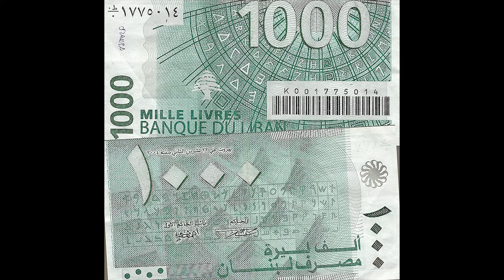PRESENTATION DU LIBAN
PRESENTATION DU LIBAN (Histoire, Poltique, Economie...)

Présentation du Liban et du peuple libanais, en commençant par l’histoire (Phéniciens, Ottomans, Arabes, Français...) en passant par le système politique multiconfessionnel mais aussi l'économie...